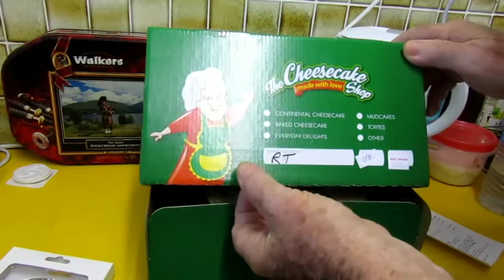theCheeseCakeShop rainbowCake..I LET HIM TO UNBOX MY BIRTHDAY CAKE BUT HE RUINED IT..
A RAINBOW CAKE
Six layers of rainbow coloured vanilla sponge simply layered with fresh cream and covered with rainbow sequins. Perfect for the young and young at heart.